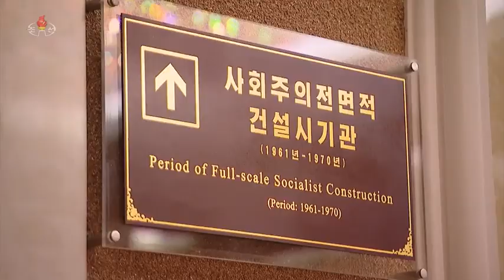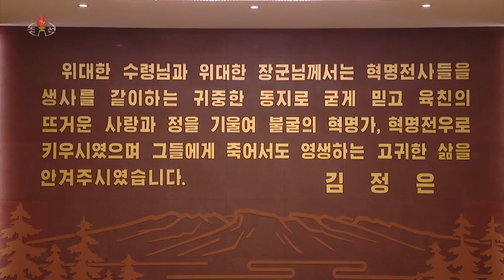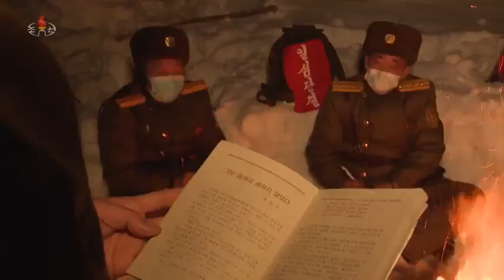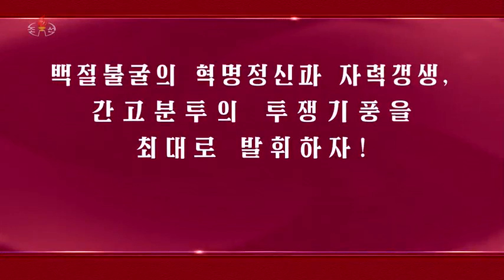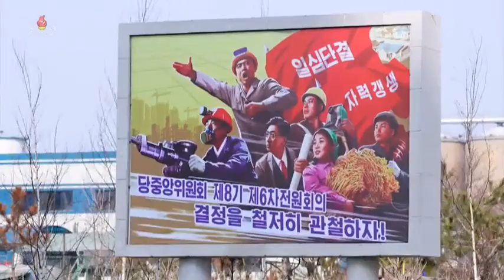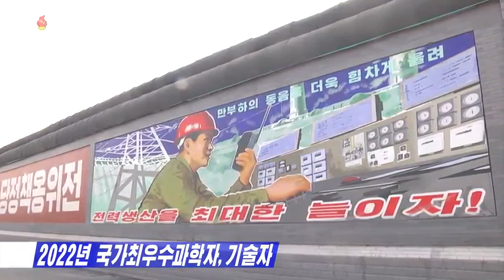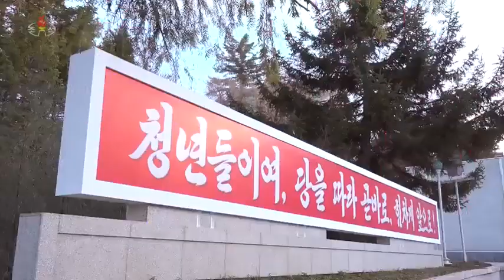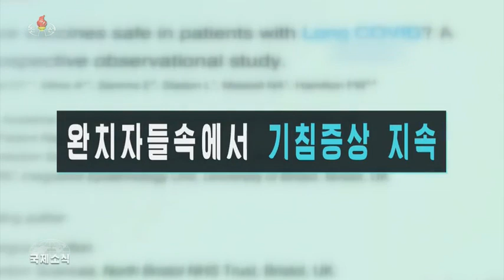DPRK news for March 27, 2023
On March 27, 106 Juche (2017), respected Comrade Kim Jong Un supervised the on-site work of the reconstructed Korean Revolution Museum. Having examined the photographic materials of outstanding Paektusan leaders and historical relics exhibited in the halls, he noted that the exhibition clearly reflects the revolutionary history of the Great Leader and the Great Commander in terms of content and period. He noted that the flawless reconstruction of the Korean Revolution Museum is a huge historical event. This place, where the entire path of the Korean revolution is summarized, truly represents the museum of our leader's revolution, the museum of the revolution of our Commander (Deputy Chief Chi Gwan Min, Chief, Distinguished Scholar Chen Yong Suk, Department Head, Distinguished Lecturer of Historical Sites Chang Young Suk).5.24 - members of the Committee of the Youth Union of the Cabinet of Ministers, making a trip to the places of historical, revolutionary and military glory in the Paektu Mountains region, visited the place of revolutionary glory on Mount Daesong (Ko Won Hyok, Kim Jin Gyong). 7.33 - Agrarian households of Chaeryeong County, increasing the responsibility of technical workers agrarians and agricultural technicians of the teams, carefully prepared rice nurseries, put their whole soul into sowing in the nurseries. By introducing the fermentation compost production method, the advantage and effectiveness of which have already been confirmed in reality, they increase the fertility of the fields (Chairman of the County Agricultural Committee Kim Gwang Chhor, Deputy Chairman of the Board of the Sinhwapo Agricultural Farm Cheon Geum Sung). nurseries (foreman Kim Chung Il). 9.23 - enterprises of North Hamgyong Province provide assistance to the agricultural sector by concentratedly transporting harvested manure to agricultural fields. 9.42 - Head of the Department of the Faculty of Resources of Kim Il Sung University, Professor, Doctor of Sciences Kim Ryong Heung was named the best scientist and state technician of 2022 and received a certificate of the scientific and technical award “February 16” (Kim Il Sung University researcher Lee Chun Hyuk, Kim Ryong Heung). 11.27 - the head of the branch plant for the production of thermal insulation building materials of the Pyongyang Thermal Power Plant, Hyon Ok Ju, was named the best scientist and State Technician of the Year 2022 and received a certificate of the scientific and technical award “February 16.” 12.31 - work is actively underway to identify talented personnel: - 12.51 - Deputy Rector of the Kim Bo Hyun University Kim Gwang Chang, - 13.51 - at the Agricultural Academy. 14.27 - At the Pyongyang Summer Youth Theater, a visiting podium of leading socialist patriotic youth was held, which noted that no one can stop the path of a large army of youth filled with devotion and patriotism.